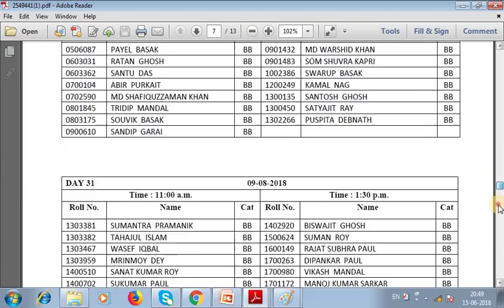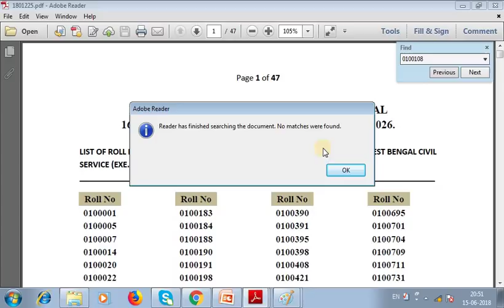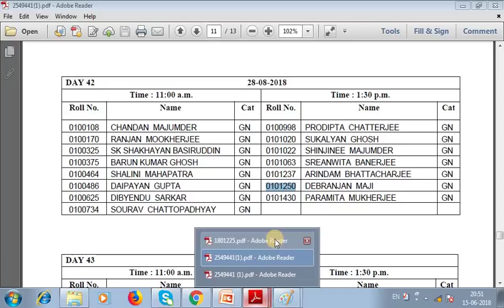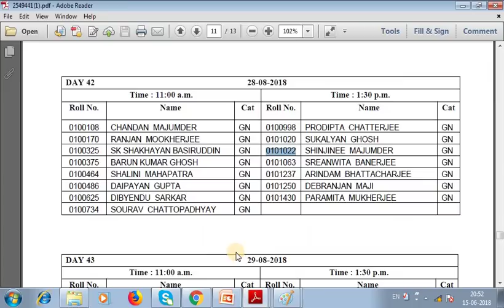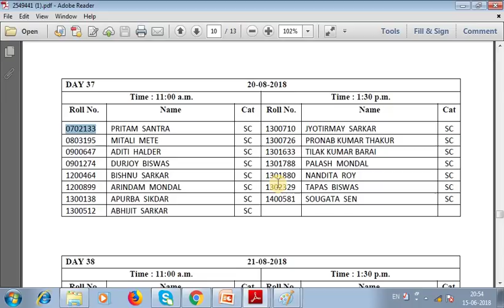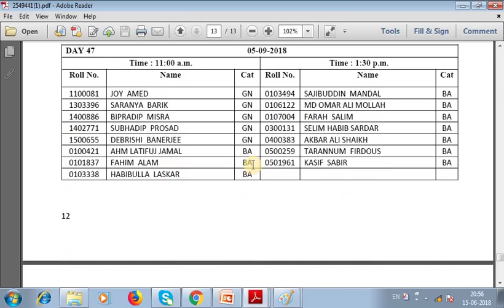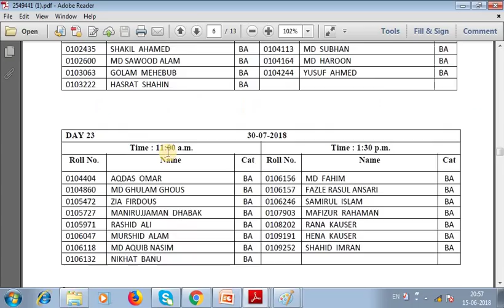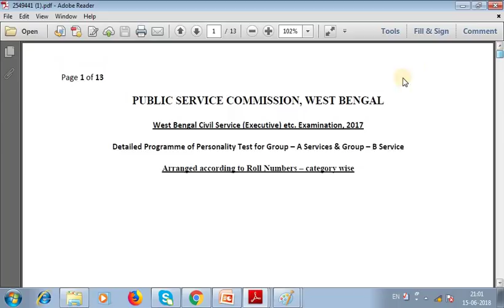CONFUSTION REGARDING DUAL LIST OF WBCS MAINS 2017